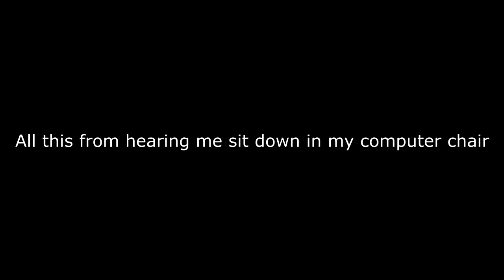Second Life: Ted Life "Dream Live Love" (Featuring Derrick NOT A FISH)